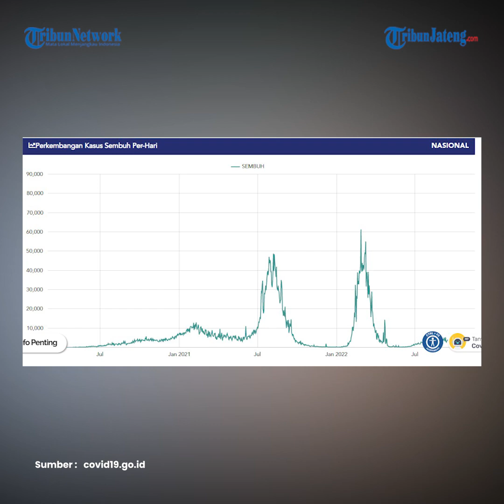Update Corona di Indonesia, 6.582.291 Kasus Positif, 6.365.087 Pasien Sembuh dan 159.253 Meninggal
Pemerintah kembali mengumumkan penambahan kasus harian Covid-19. Melansir satgas Covid-19, hingga Rabu (16/11), ada 8.486 kasus baru corona. Sehingga total menjadi 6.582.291 kasus positif Corona. Sementara itu, jumlah yang sembuh dari kasus Corona bertambah 4.255 orang sehingga menjadi sebanyak 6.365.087 orang.